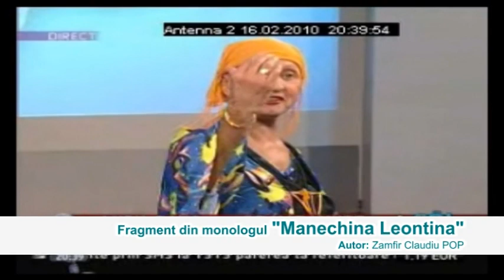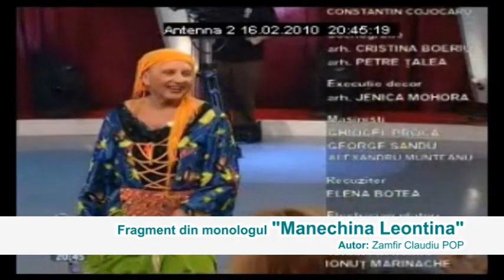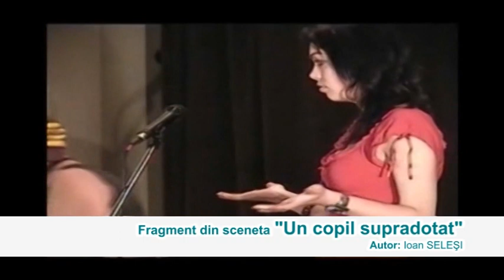Ioan SELESI - Momente vesele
ioan selesi, interpret de umor, umoristul ioan selesi, zalau, jumatate de buletin de la zalau umoristul ioan selesi, andrei bejan, prezentator de spectacole, moderator de emisiuni